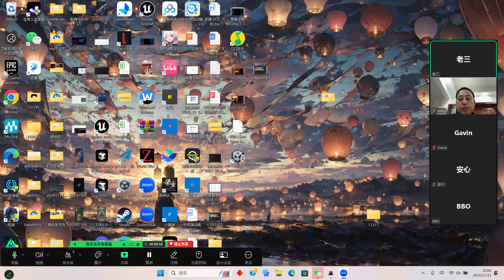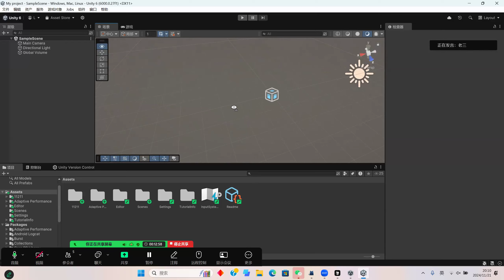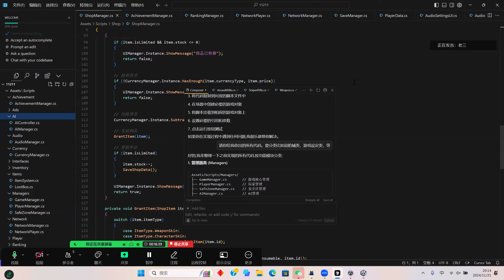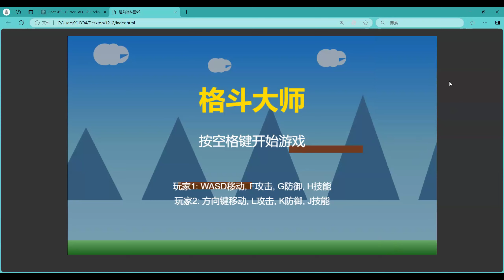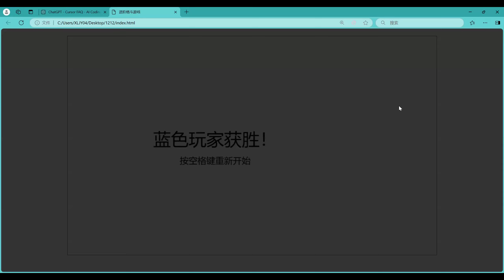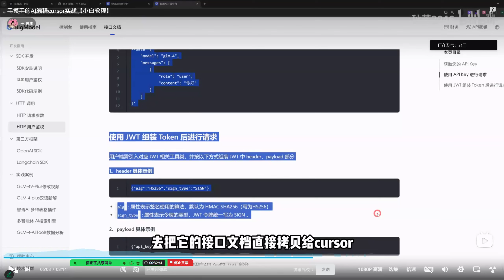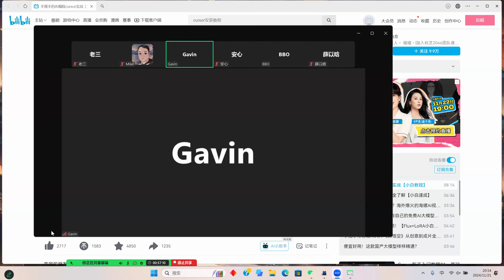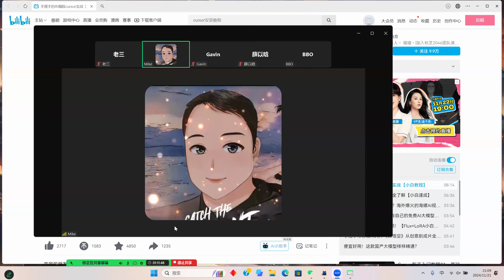未来教育第62课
微信公众号：HDC_2020.  赛斯资料学习QQ群：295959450